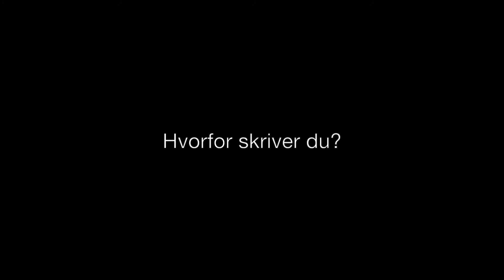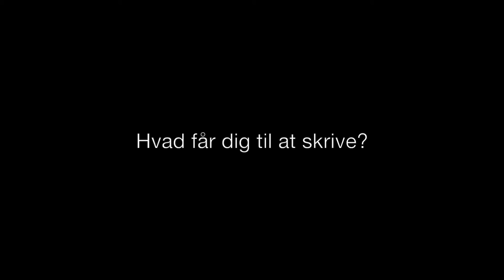Lyrikportalen - Vesle Brøndum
Vesle Brøndum, digter og fotograf, opvokset og bosat i København.

DØGN

vi befinder os i dette
et mørke før mørket
vores liv er nat
gennem ukendte egne
lygtepæle er hellige
gud er i detaljen
nutiden er en passage
mellem forestillingernes verdener
ingen søvn i nat
kaster mig gennem vinden
ord er vandfald
følelser er landskaber
dagen er en kantet masse
natten dens løsslupne skygge